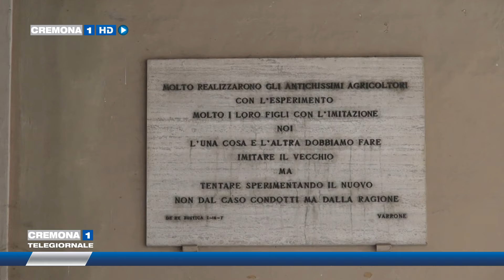Un museo a Palazzo Stanga sulla dinastia dei proprietari e della scuola di Agraria.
La proposta  per cercare di recuperare l'antico palazzo in centro a Cremona. Sarebbe nel suo genere il primo museo in Italia legato alla storia di una famiglia, quella degli Stanga e alla scuola di agraria. Ora bisogna trovare i fondi. Intervista a Daniele Bonali. Servizio di Silvia Galli